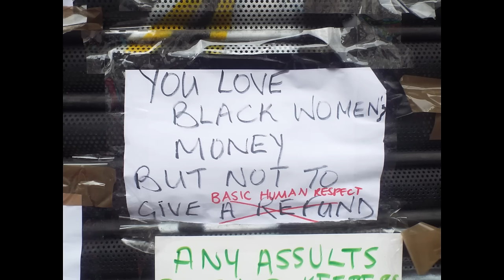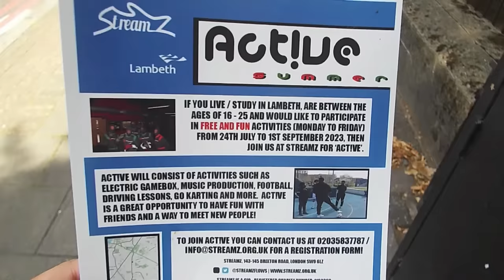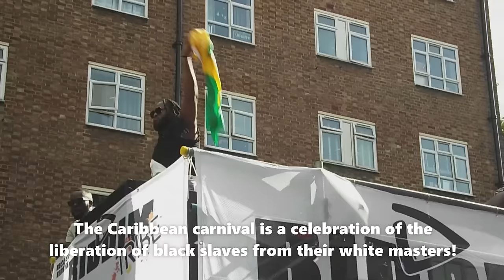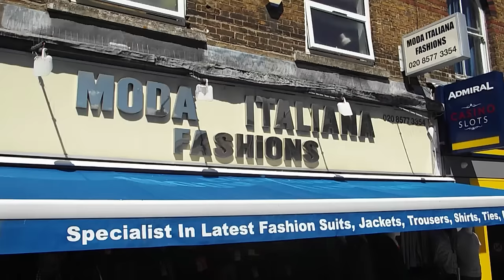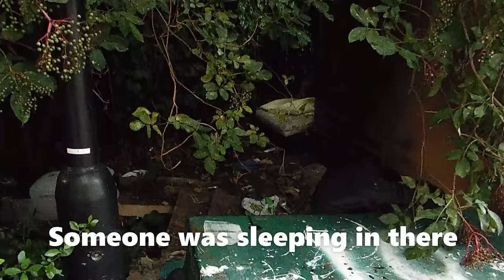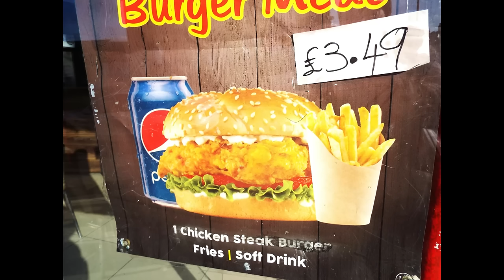The Fall of London 🇬🇧 Inside UK's most dangerous ghettos & Muslim hoods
Commonly, the term “ghetto” describes areas of London notorious for their high poverty rates, crime, and social unrest. Some London hoods are notorious for their high crime rates, drug-related activities, and poor living conditions.Which neighborhoods in London?
West Croydon, Brixton, Harlesden, Peckham, Seven Sisters, Finsbury Park, Stockwell, Willesden Junction, Lime house, Canning town, Elephant & castle, South Norwood, Wood Green, Tottenham Haringey and Hackney